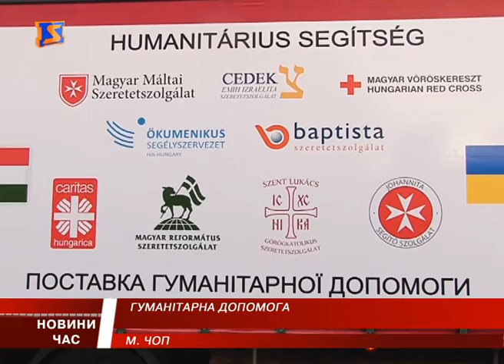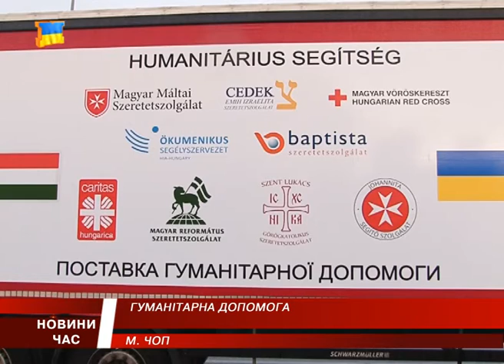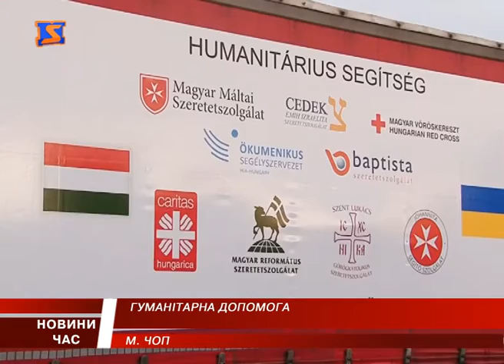На Закарпаття угорці доставили 56 тон гуманітарної допомоги